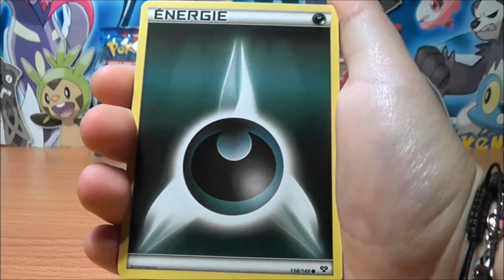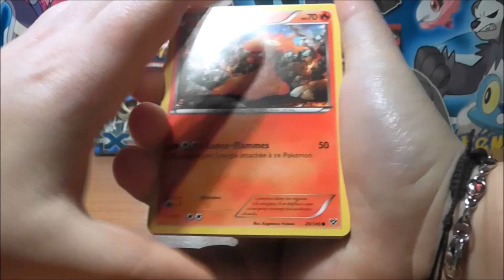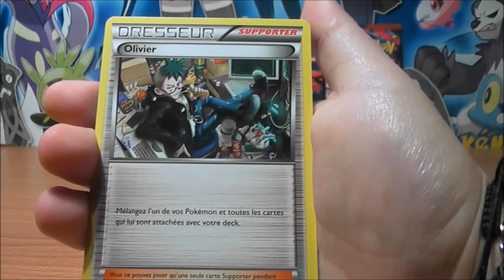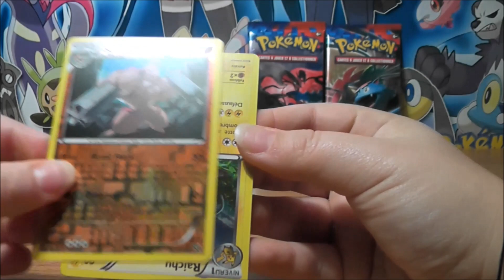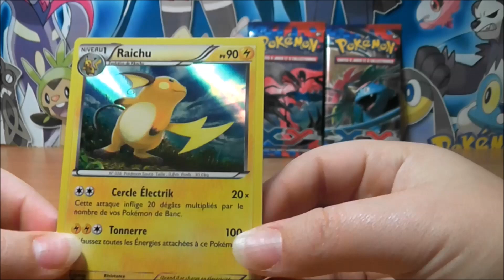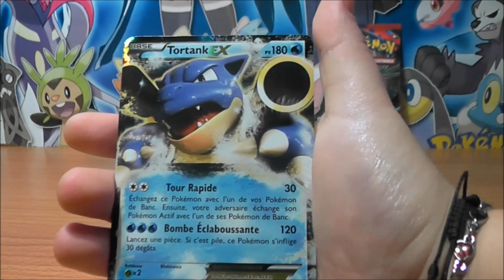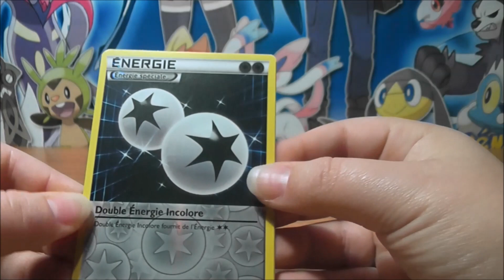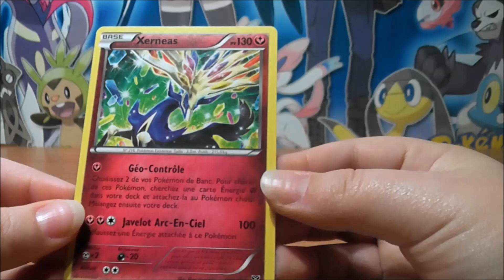Ouverture de 6 boosters Pokemon XY!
Bonjour à tous, je suis ravie de vous retrouver pour une nouvelle vidéo d'ouverture :D

J'ai pris beaucoup de plaisir pour faire cette vidéo, j'espère que ça vous a plu ;)